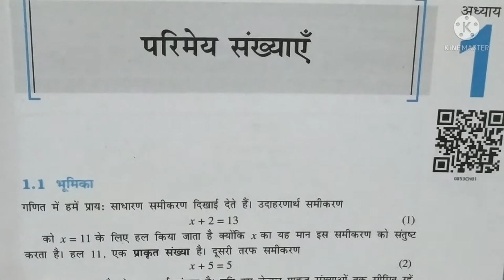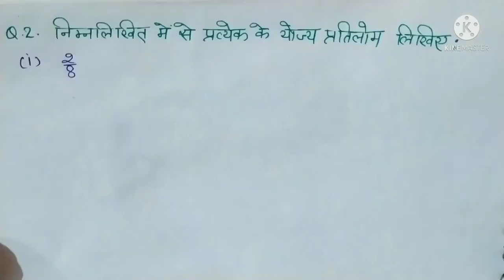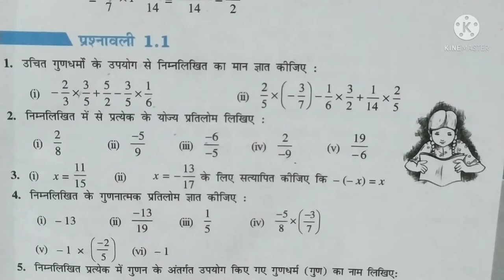NCERT Math Class 8 chapter 1 Exercise 1.1| कक्षा 8 गणित प्रश्नावली 1.1 | कक्षा 8 गणित परिमेय संख्या,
Ncert math class 8th
CBSE math class 8th
Math class 8 exercise 1.1
Ncert math class 8th chapter 1
Math class 8th chapter 1 exercise 1.1 in Hindi
HBSE math class 8th exercise 1.1 in Hindi medium
Class 8th math persanavli 1.1
कक्षा 8वी गणित अध्याय 1
कक्षा 8 गणित चेप्टर 1 परिमेय संख्याएँ
गणित कक्षा आँठवी प्रश्नावली 1.1 हिन्दी में
मैथ कक्षा 8वी प्रश्नावली 1.1